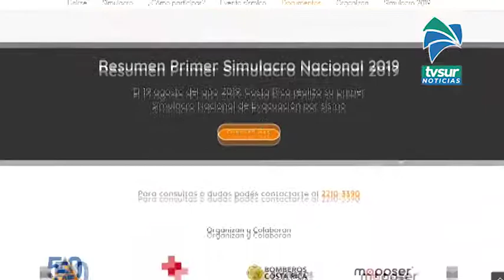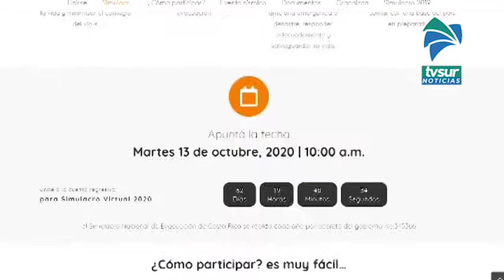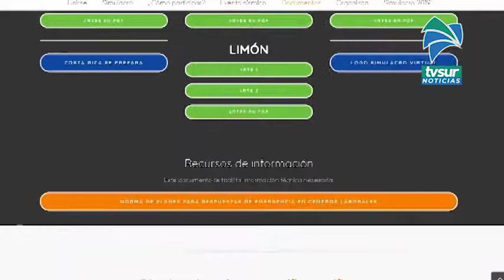Costa Rica se prepara para el 2do Simulacro Nacional de evacuación por sismo